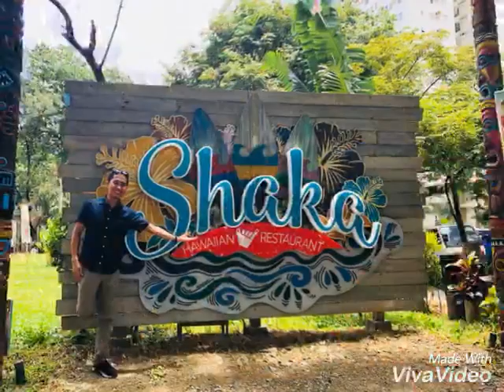Explore Cebu 2018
exciting vacation las July 2018, it is just short itinerary but it is very awesome experience.